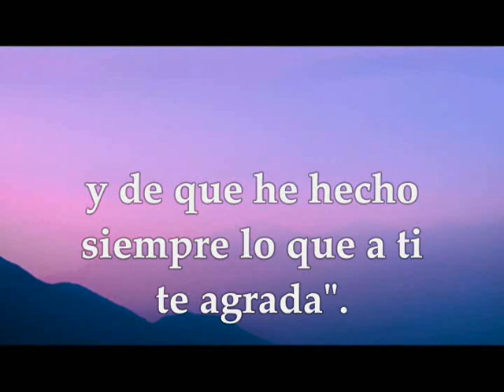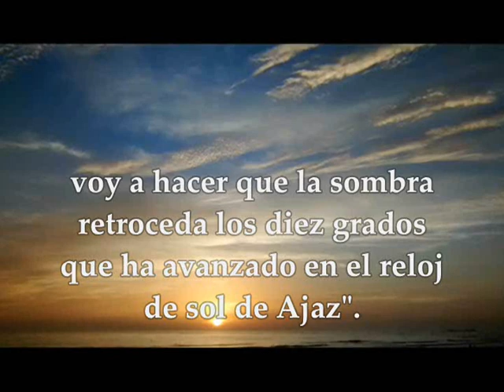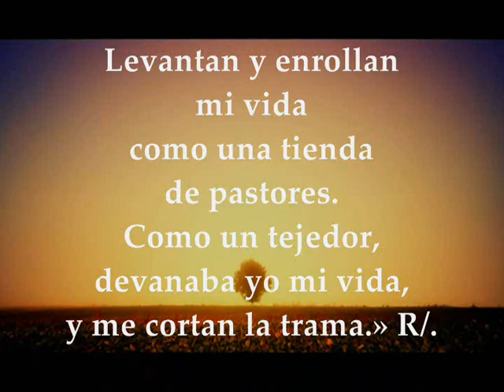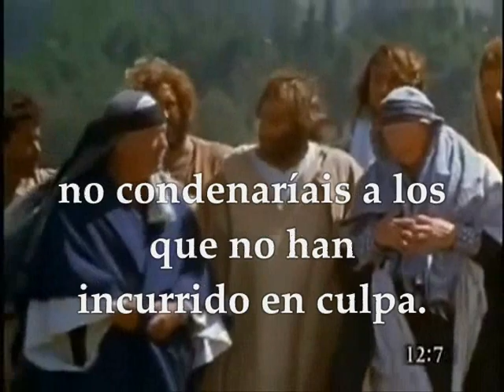Evangelio y Lecturas Viernes 17 de Julio de 2020 Mateo 12,1-8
Audio Vídeo Lecturas de la Santa Eucaristía Viernes 17 de Julio de 2020 VIERNES XV SEMANA TIEMPO ORDINARIO CICLO A Primera Lectura: De la profecía de Isaías 38, 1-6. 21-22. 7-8 Interleccional: Isaías 38,10.11.12abcd.16 R/. Señor, detuviste mi alma ante la tumba vacía Del santo Evangelio según san Mateo 12,1-8 PRIMERA LECTURA
He escuchado tu oración y visto tus lágrimas
Lectura del libro de Isaías 38, 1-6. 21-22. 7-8
En aquellos días, el rey Ezequías enfermo mortalmente. El profeta Isaías, hijo de Amós, vino a decirle:
– «Esto dice el Señor: “Pon orden en tu casa, porque vas a morir y no vivirás”Haz testamento, porque vas a morir sin remedio y no vivirás.”».
Ezequías volvió la cara a la pared y oró al Señor:
– «¡Ah, Señor!, recuerda que he caminado ante ri con sinceridad y corazón integro; que he hecho lo que era recto a tus ojos ».
Y el rey se deshizo en lágrimas.
Le llegó a Isaías una palabra del Señor en estos términos:
– «Ve y di a Ezequías: “Esto dice el Señor, el Dios de tu padre David: He escuchado tu plegaria y visto tus lágrimas. Añadiré otros quince años a tu vida y te libraré, a ti y a esta ciudad, de la mano del rey de Asiria y extenderé mi protección sobre esta ciudad”».
Isaías dijo:
– «Que traigan un emplasto de higos y lo apliquen a la herida, para que se cure».
Ezequías dijo:
– «¿Cuál es la prueba de que podré subir a la casa del Señor?».
Respondió Isaías:
– «La señal que el Señor te envía de que cumplirá lo prometido será esta:
Haré retroceder diez gradas la sombra en la escalera de Ajaz, que se había alargado por efecto del sol».
Y el sol retrocedió las diez gradas que había avanzado sobre la escalera.
Y desandó el sol en el reloj los diez grados que había avanzado.

Interleccional Isaías 38,10.11.12abcd.16
R/. Señor, detuviste mi alma ante la tumba vacía.
Yo pensé: «En medio de mis días
tengo que marchar hacia las puertas del abismo;
me privan del resto de mis años». R.
Yo pensé: «Ya no veré más al Señor
en tierra de los vivos,
ya no miraré a los hombres
entre los habitantes del mundo». R.
Levantan y enrollan mi vida
como una tienda de pastores.
Como un tejedor, devanaba yo mi vida,
y me cortan la trama. R.
¡Señor, en ti espera mi coraón!,
que se reanime mi espíritu;
Me has curado, me has hecho revivir. R.
EVANGELIO
El Hijo del hombre es señor del sábado
En aquel tiempo, atravesó Jesús en sábado un sembrado; los discípulos, que tenían hambre, empezaron a arrancar espigas y a comérselas.
Los fariseos, al verlo, le dijeron:
– «Mira, tus discípulos están haciendo una cosa que no está permitida en sábado».
Les replicó:
– «¿No habéis leído lo que hizo David, cuando él y sus hombres sintieron hambre? Entró en la casa de Dios y comieron de los panes de la proposición, cosa que no les estaba permitida ni a él ni a sus compañeros, sino sólo a los sacerdotes.
¿Y no habéis leído en la Ley que los sacerdotes pueden violar el sábado en el templo sin incurrir en culpa?
Pues os digo que aquí hay uno que es más que el templo.
Si comprendierais lo que significa “quiero misericordia y no sacrificio”, no condenaríais a los inocentes. Porque el Hijo del hombre es señor del sábado».